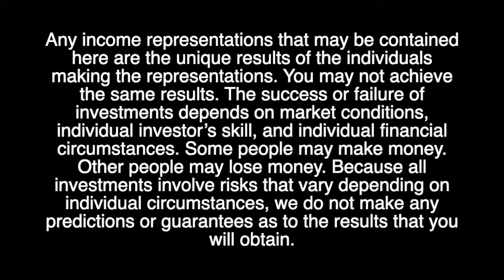FREE Training - Learn How I Flip Homes and Make $10K + per Deal Without My Own Money